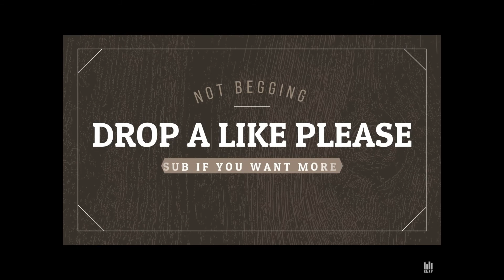Valorant Is... Interesting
If you hit the notifacation bell you officially a part of the gang. but you dont have to. follow my socials and let me know what i can improve on.. THANK YOU ALL!!